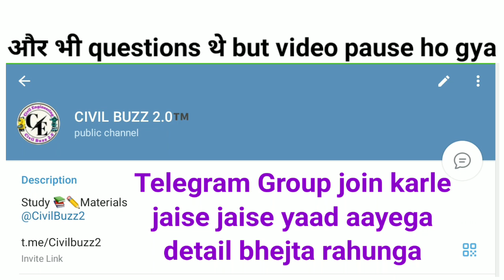JSSC JE 31 October Exam Review || Memeory Based Questions || Exam Level || Full analysis jssc je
jssc je exam review and analysis || memory based questions of jssc je civil engineering and general engineering

jssc je 31/10/2022 exam questions asked
full details 70 questions